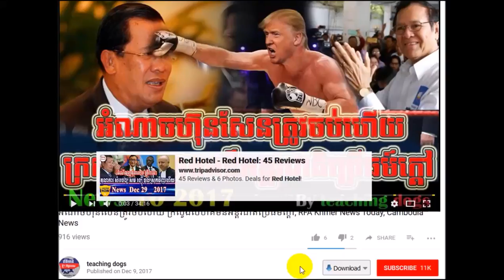ចុម! ហ៊ុន សែន អស់បើកភ្នែកមើលពលករដែលជួបបញ្ហាទាំងអស់នេះទេ, RFA Khmer News Today, RFA Khmer Radio